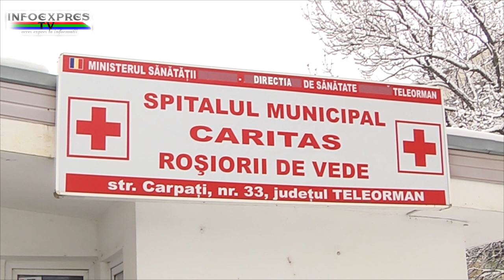Pacientul cu bacil piocianic a decedat